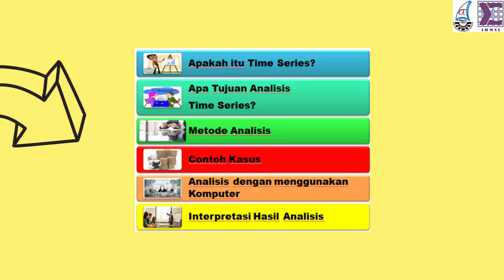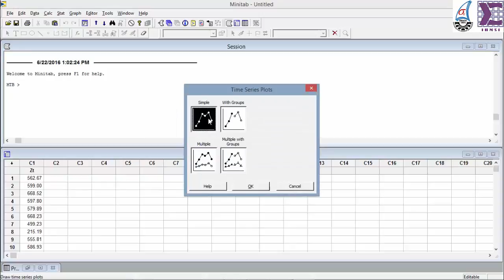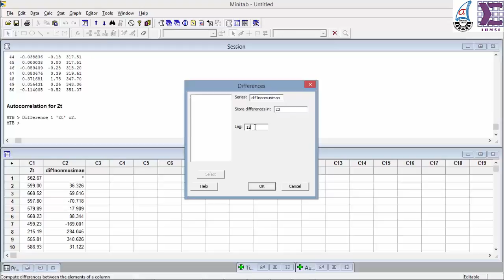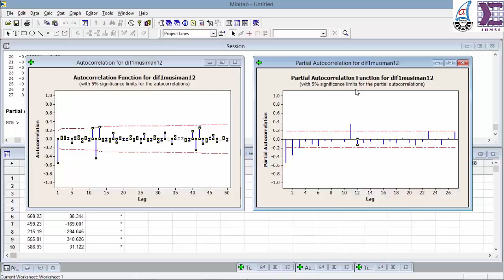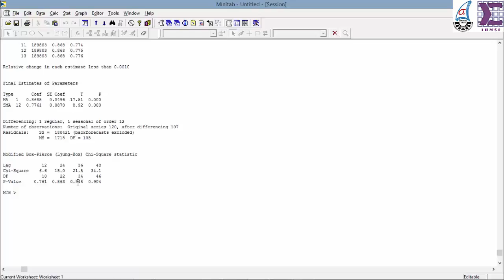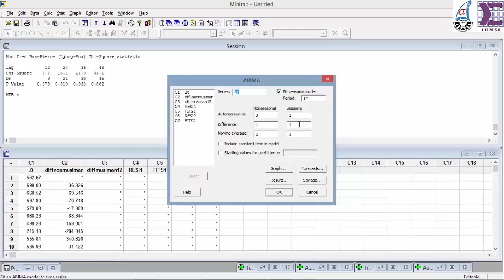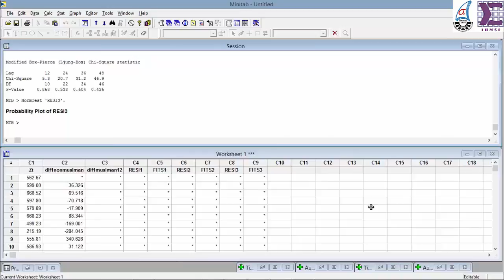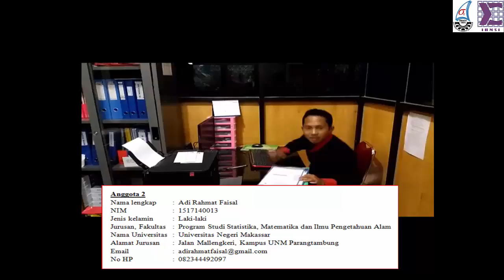Juara 1 Lomba Video Tutorial Statistika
Himpunan Mahasiswa Statistika FMIPA Universitas Negeri Makassar